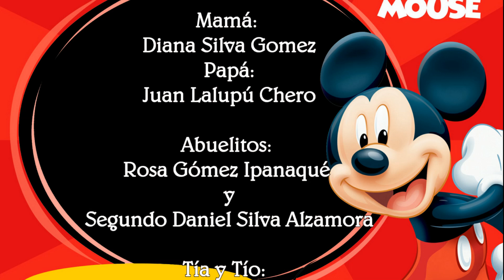1er añito enzo parte 0 movie